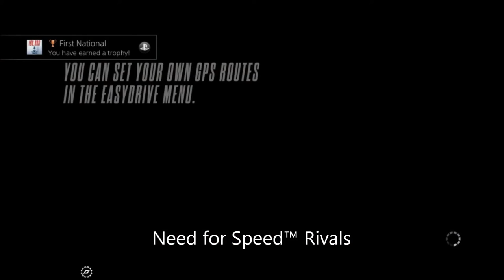EagleSuperCar 2016 promo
Music
Gerne : Trap
Song name : The New Generation
Artist(s) : KAEL